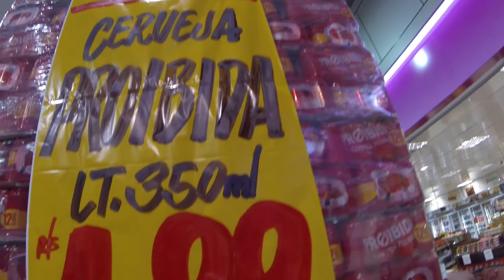BC2k16 Homenagem Joaozinho Valotto rest in peace G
Skatetrip para Balneário Camboriú para mais uma sessão de skate !!

Fernando

Filmagens
Skaters !

Edição

Vinicius Silveira "miojo''